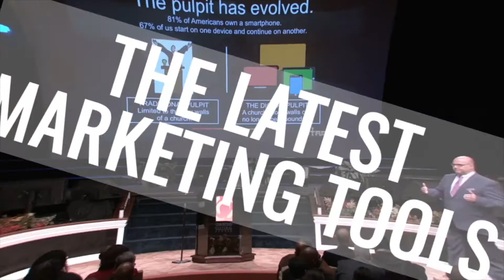Collaborate 2019 Highlights